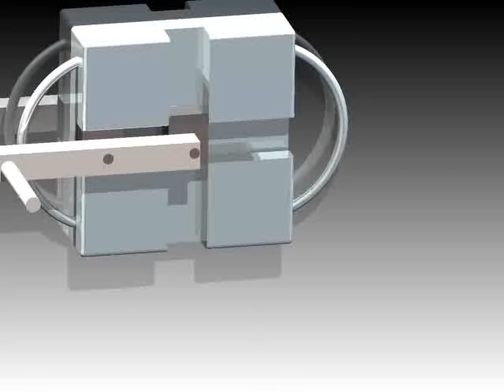Kinematic Chain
Short Video